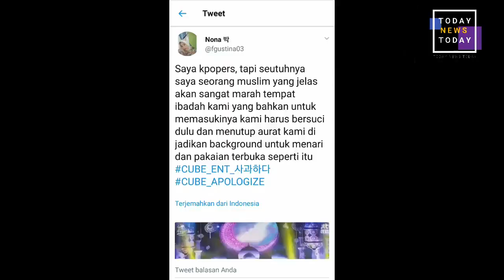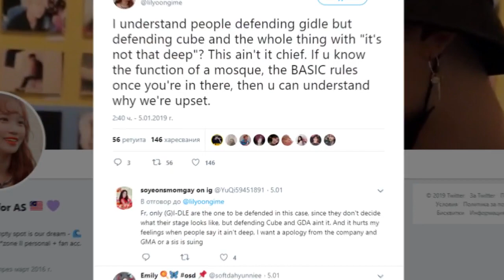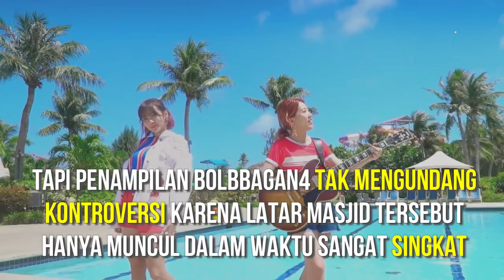Gunakan Latar Masjid, Girlband K-Pop Ini Tuai Kritik Netizen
Ajang penghargaan musik tahunan milik stasiun televisi JTBC, Golden Disc Awards (GDA) bagian pertama, digelar pada Januari 2019. Akan tetapi, ada masalah yang tersisa dari penghargaan ini. Penampilan panggung girlband K-Pop besutan Cube Entertainment, (G)I-DLE, mendapat protes keras dari para penggemar K-Pop yang beragama Islam.